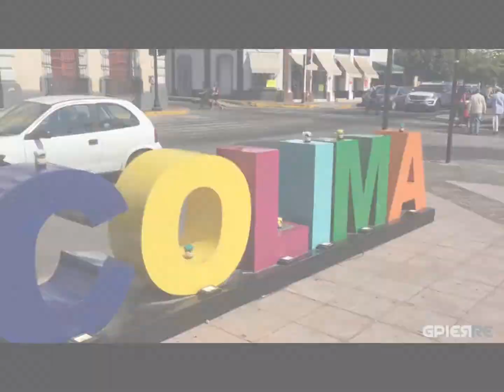concurso de fotografía o video,,, chin chin el que se enchile